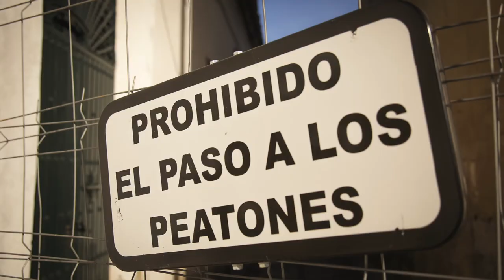Diagnóstico Intramuros Jerez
Intramuros Jerez. Ruta con Infusiones Urbanas. Un repor de Paco Sánchez Múgica y Juan Carlos Toro.